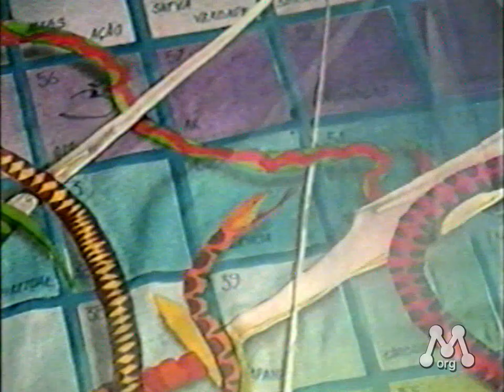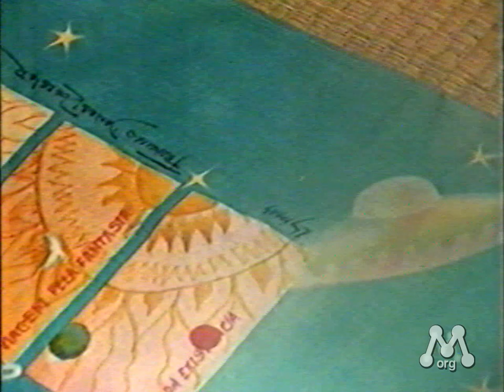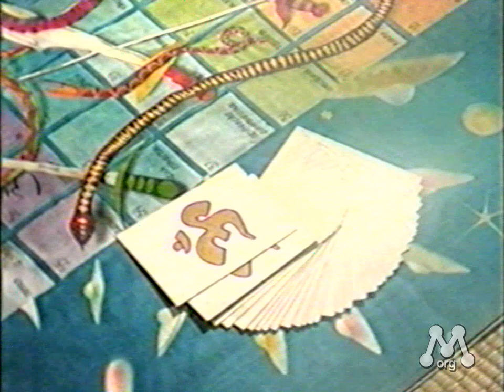Maha Lila: conheça este oráculo indiano - Mistério - Rede Manchete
Um jogo de iniciação indiano, que tem inúmeras e diferentes finalidades.

Veja essa história do Programa Mistério, da Rede Manchete, em 1998.
Reportagem de Maria Cecile Azambuja.